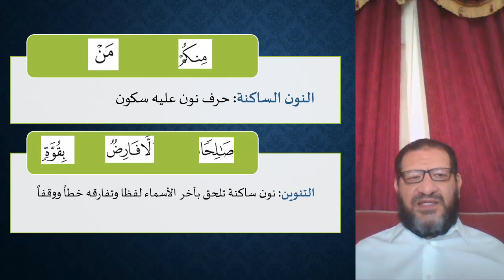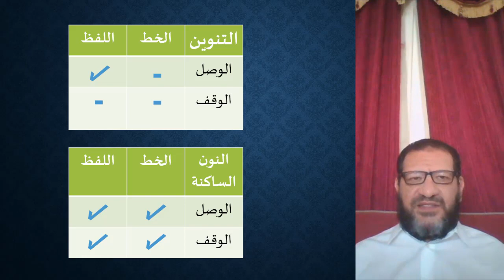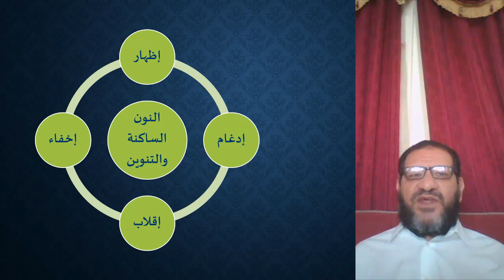النون الساكنة والتنوين 1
مقرأة السيدات على مدار 24 ساعة
عن طريق الاتصال بمجموعة الواتسأب التالية